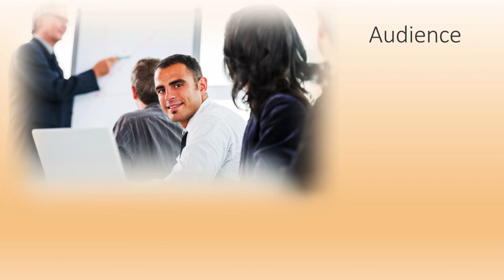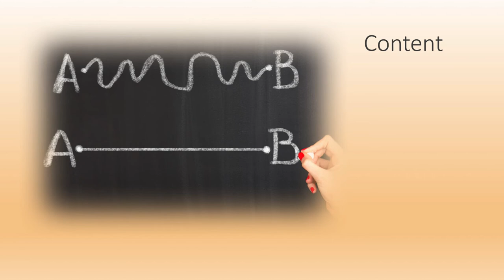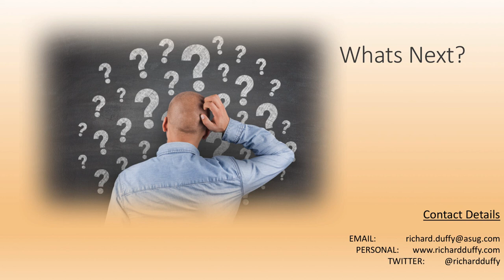An Introduction to 15 Minute Fundamentals for SAP Business One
A quick introduction from Richard Duffy about the 15 minute fundamentals video series.
for more useful tips, tutorials and information.